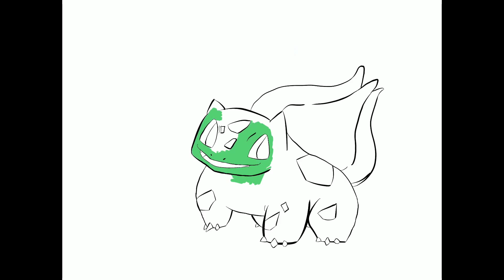Speed drawing Bulbasaur